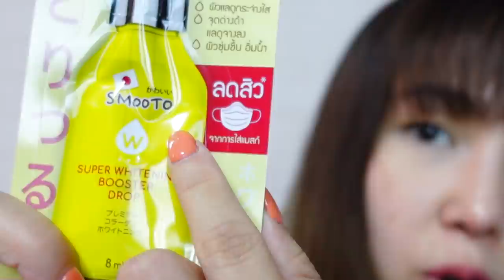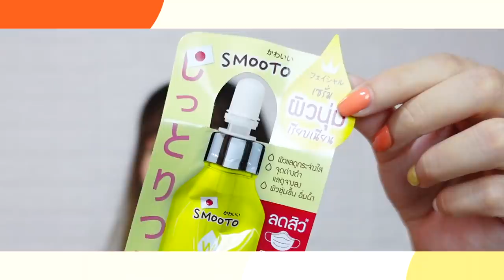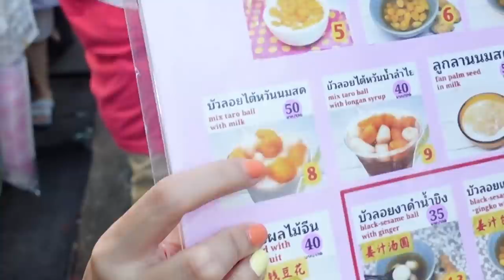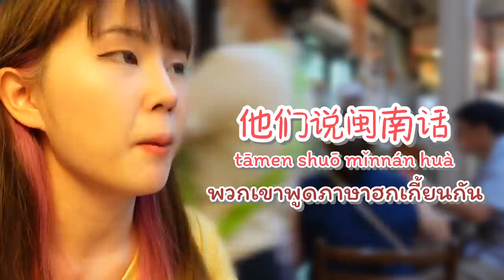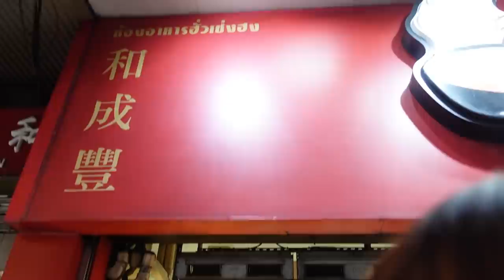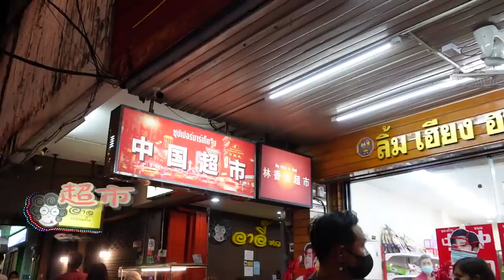พูดจีน(เกือบ) 1วัน กับหนุ่มไต้หวัน ไปกินที่เยาวราชกัน!!! | PetchZ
ในที่สุดพี่เดวิดก็กลับมาาาาา!!!  หายคิดถึงกันหรือเปล่า อยากให้เราทำคลิปแบบไหน คอมเม้นท์บอกกันได้น้าา

💕 เซรั่มลดสิว ผิวกระจ่างใส Smooto Super Whitening Booster Drop ราคา 49 บาท ซื้อได้ที่ 7-11
💕 แป้งผสมรองพื้น Lin Super Perfect Powder Foundation SPF10 PA+ ราคา 349 บาท ซื้อได้ที่ เพจ LIN Thailand จิ้มๆๆ
Line@LinThailand หรือตัวแทนจำหน่ายทั่วประเทศนะค้าา